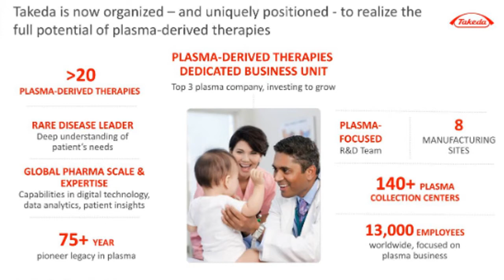Covid 19 treatment FINAL